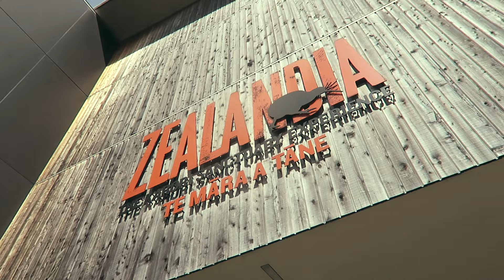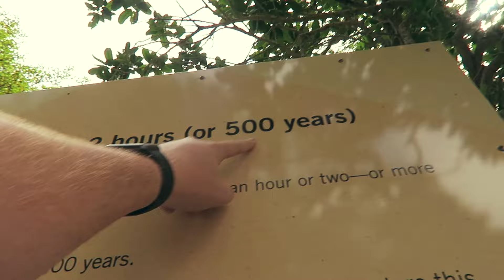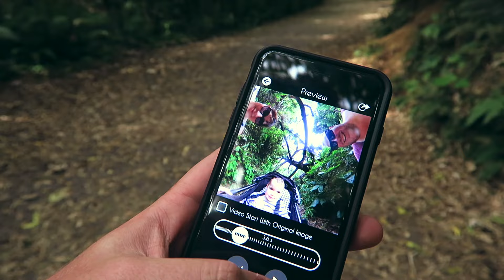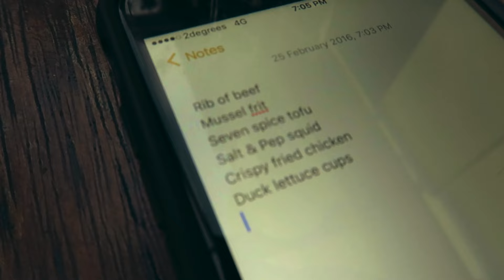EPIC TRIP TO ZEALANDIA THEN CHOW FOR DINNER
Family trip to Zealandia, setup of outdoor cinema for Massey O-Week, then epic feast at Chow!